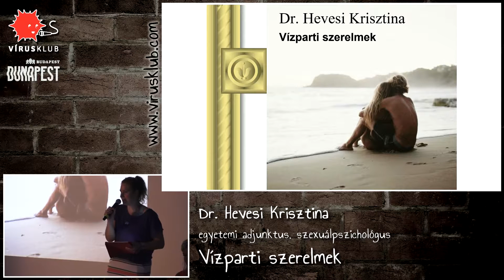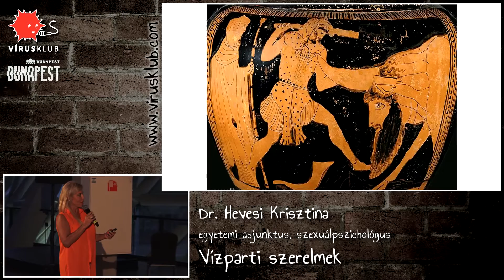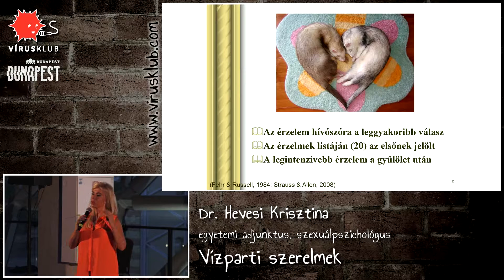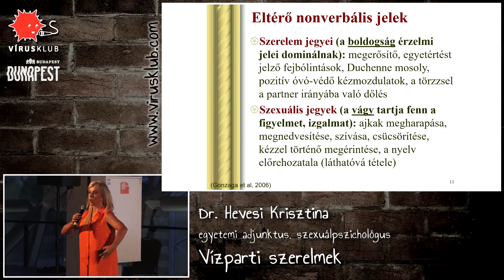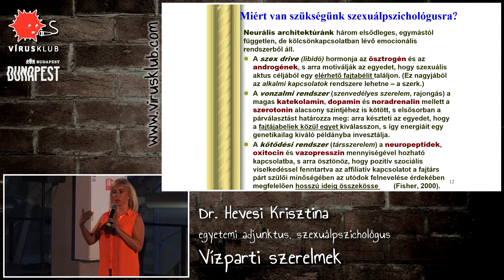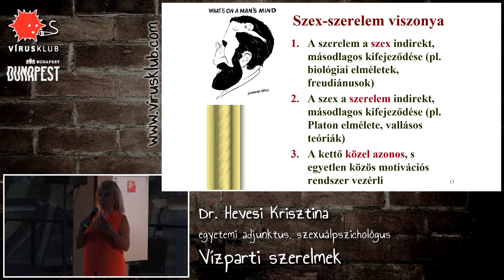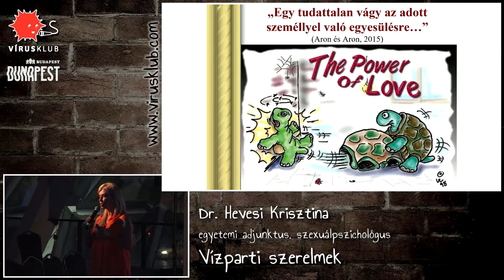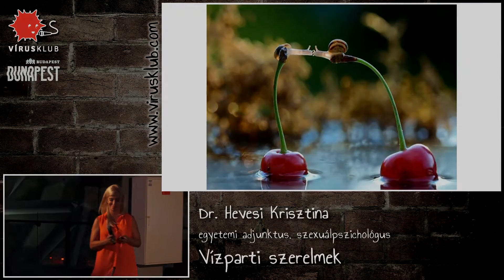Vízparti szerelmek | Dr. Hevesi Krisztina